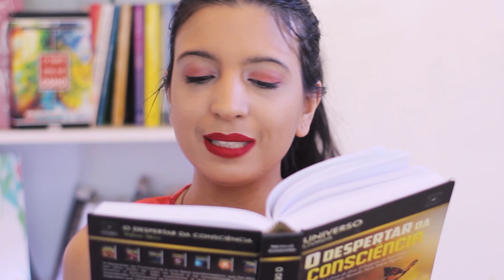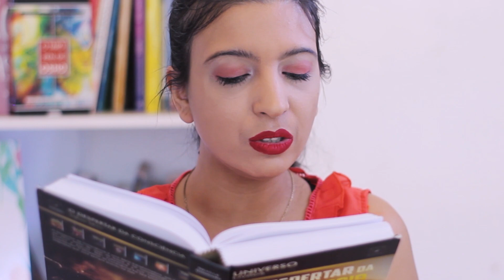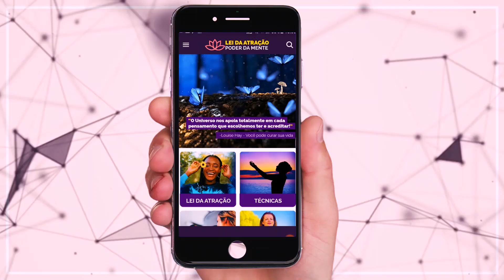O QUE DEVO FAZER ENTRE O PEDIDO E A MANIFESTAÇÃO DO DESEJO? Neville Goddard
📚 O Despertar da Consciência - Sete Livros de Neville Goddard unidos em Um Só

Será que preciso fazer algo entre o pedido e a manifestação do meu desejo, ou o mais indicado é não fazer nada? E o livre arbítrio em relação aos meus desejos, como funciona? No vídeo de hoje compartilho tudo o que Neville Goddard tem a dizer sobre o assunto e complemento com muitos exemplos!

- Estudo do livro O Poder da Consciência, capítulo 21 Livre Arbítrio - pag. 462

Está muito completo e espero de coração que você goste!

📬 Quer me enviar algo?! Então anote nossa Caixa Postal
Jéssica M. Guedes
📩 - Caixa Postal: 67
Januária  - MG
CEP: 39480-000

CAPÍTULOS:
00:00 - Introdução
01:18 - Livro O Despertar da Consciência
02:24 - A diferença entre a Lei da Atração e Lei da Assunção (lei da Concepção)
04:19 - O que deve ser feito entre a concepção e manifestação do desejo (leitura)
5:55 - Minha explicação sobre a Lei da Concepção com exemplos
07:38 - Exemplo da Mariana Rios que manifestou a geladeira dos sonhos dela
10:15 - Mais exemplos para compreender a Lei da Concepção de Neville Goddard
14:04 - Leitura do livro O Despertar da Consciência
15:45 - Explicação do conteúdo lido: Você já é quem deseja se tornar
16:32 - Leitura do livro
17:15 - A vontade sem a consciência de ser
18:08 - Leitura - Exemplo de Neville Goddard sobre como utilizar a Lei da Concepção
18:59 - Minha explicação da leitura - Quando seu Eu Sou muda, tudo muda!
21:26 - Leitura do livro - A escolha de suas concepções desejáveis ou indesejáveis
22:07 - Minha explicação
23:50 - Leitura do livro + Minha explicação - Espere sempre o melhor, e comece agora!
27:21 - Encerramento do vídeo

Meu nome é Jéssica Guedes e meu objetivo com este canal é ajudar as pessoas à cocriarem a realidade dos sonhos!

Aqui é o meu lugar para compartilhar tudo o que estou aprendendo sobre Lei da Atração, espiritualidade e autoconhecimento.

Temos séries muito especiais com estudos de livros maravilhosos como O Poder do Subconsciente (dr. Joseph Murphy), A Magia (Rhonda Byrne), O Despertar da Consciência (Neville Goddard)... Também compartilho técnicas para a cocriação da realidade, meditações guiadas e inúmeras histórias reais de pessoas que atraíram coisas usando a Lei da Atração.

Meus vídeos vão ao ar de segunda à quarta-feira após às 20h! :)